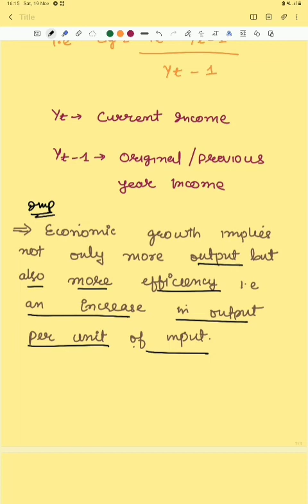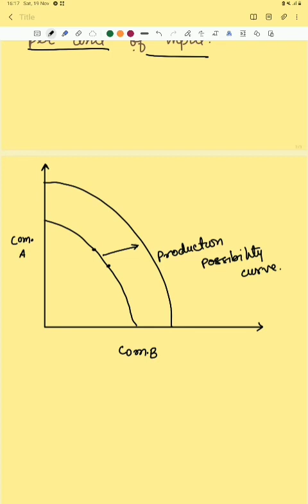Economic growth Concept || Theory of Economic Growth || MA-Sem-III.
pdf will be available on my